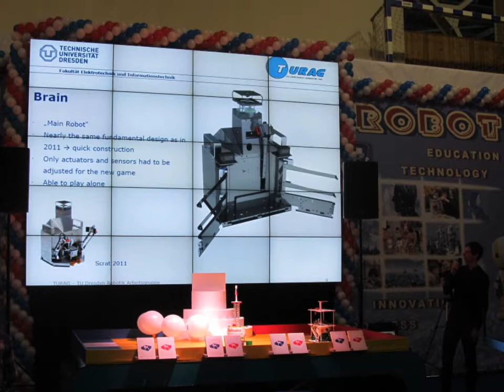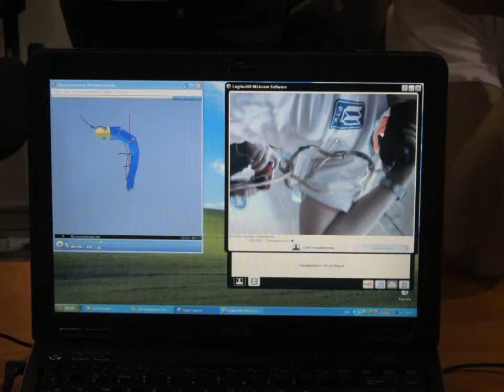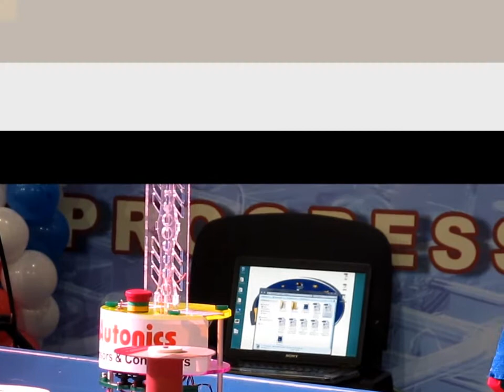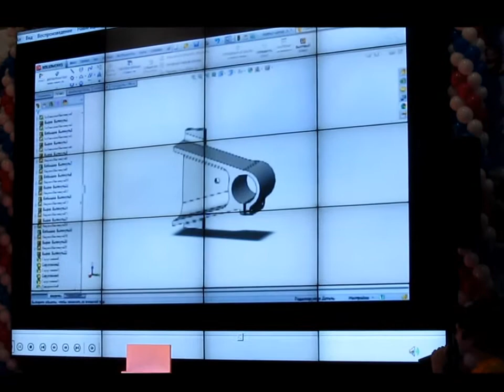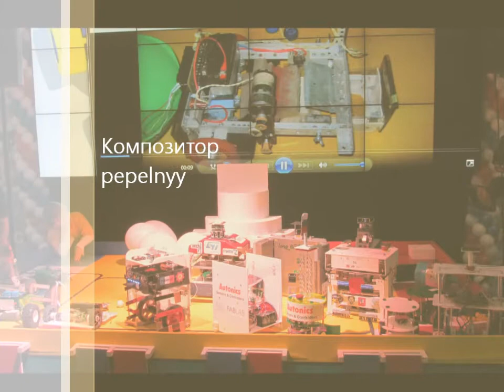Роботы 2012 МГУПИ 24.11.2012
Посетил с семьёй мероприятие.